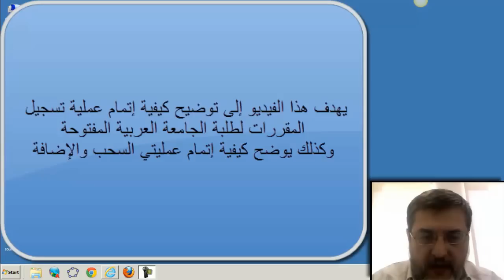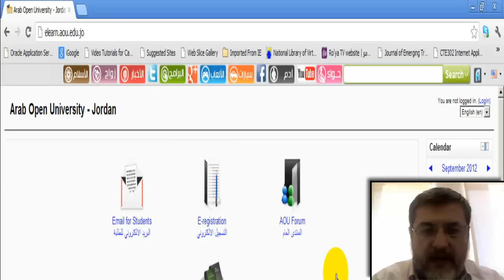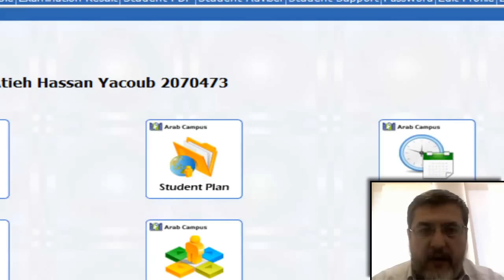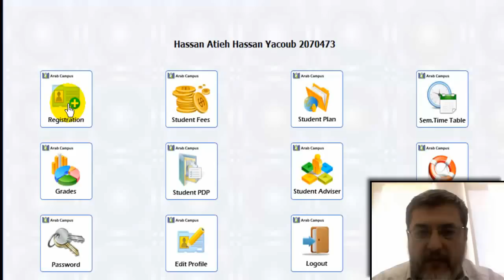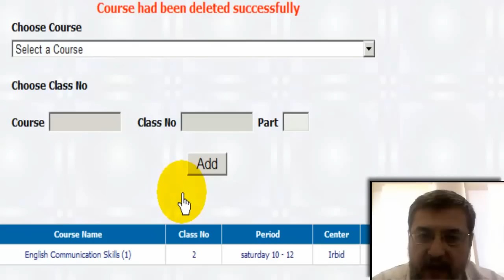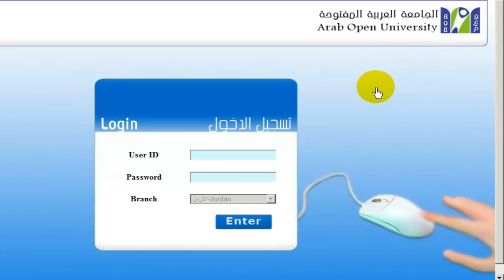illistration01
يقدم هذا الفيديو شرحا تفصيليا لكيفية إتمام عملية تسجيل المقررات في الجامعة العربية المفتوحة كذلك يوضح طريقة السحب والإضافة